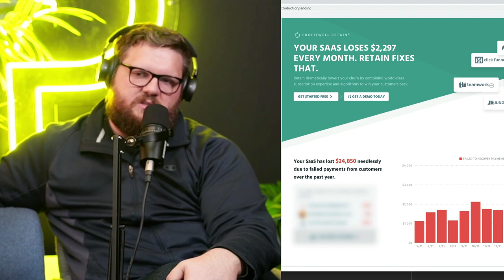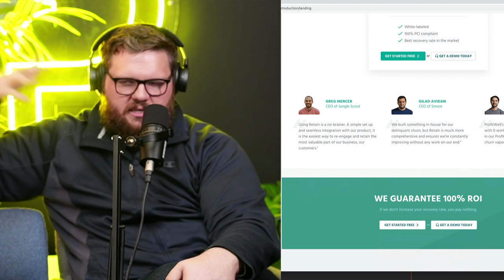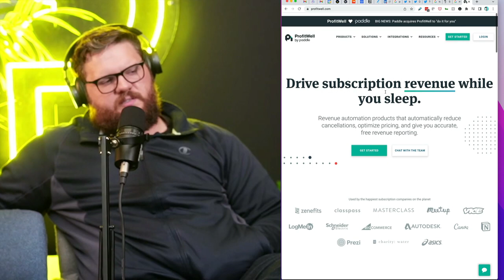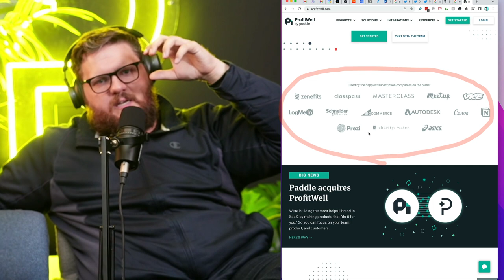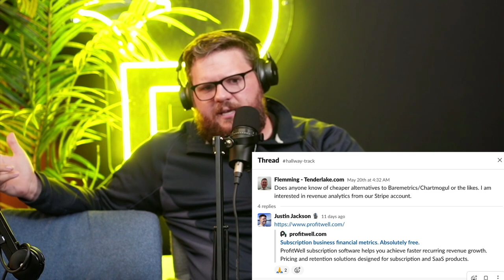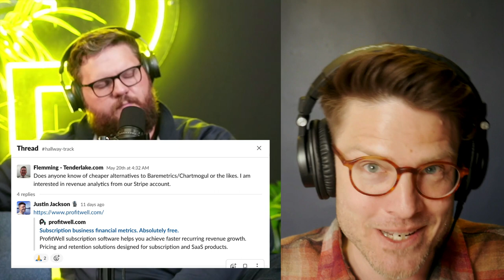"Don't choose the wrong SaaS market" – Patrick Campbell, ProfitWell (acquired by Paddle)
Patrick Campbell just sold his startup, ProfitWell, to Paddle for $200 million. Hear about why thinks subscription analytics wasn't a great market, and what it was like competing against Chartmogul and Baremetrics.

I founded (a podcast hosting and analytics platform) with Jon Buda. If you're starting a podcast, check us out!